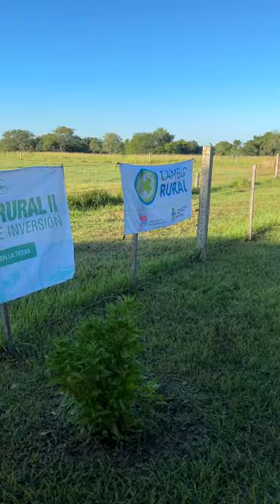𝐈𝐍𝐓𝐀 | 𝐉𝐨𝐫𝐧𝐚𝐝𝐚 𝐠𝐚𝐧𝐚𝐝𝐞𝐫𝐚 𝐞𝐧 𝐌𝐚𝐫𝐠𝐚𝐫𝐢𝐭𝐚 𝐁𝐞𝐥𝐞́𝐧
✅Los Temas que se desarrollaron fueron: Elaboración de heno y análisis de costos de producción.
✅El Promotor Asesor Martín Pérez y el productor anfitrión Osvaldo Martina presentan los avances del trabajo en equipo y los objetivos de la explotación ganadera. El Ingeniero Agrónomo Marcelo Pamies, del INTA Colonia Benítez, ofrece una exposición sobre la implantación de pasturas.